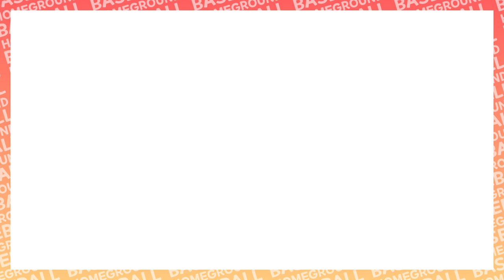디펜딩 챔피언과 만난 괴물투수 승리는 누가 가져갈 것인가.. - [2021화성시장배 비출부 16강전 TEAM아라 vs 모아산업 경기 H/L]